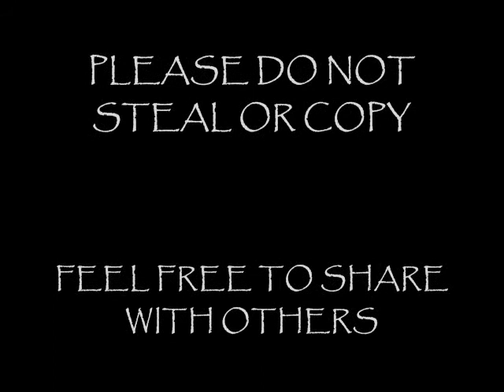Nature's beauty of design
I DISCLAIM ALL VISUAL AND AUDIO RIGHTS TO THIS VIDEO.  ONLY THE IDEA TO MAKE THE VIDEO IS MINE.  I DID NOT PROFIT FROM THIS VIDEO OR ANY OTHER.  ALL MATERIAL IS THE PROPERTY OF ITS ORIGINAL OWNERS.

This is a video I made to highlight the amazing forms that nature's animals take, and the beauty that is perfectly adapted to their environment.  The music sounded so inspiring to me when I watched WALL-E. Enjoy, and please rate and comment!

Song and footage information is in the video.